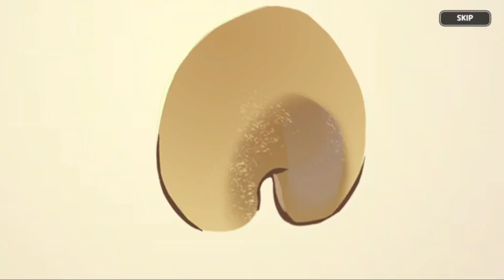Space Doughnut Over load... 30k Gems Spent For Space Doughnut Cookie | Cookie Run Kingdom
🌸 Today I spent 30k gems (like always) for Space Doughnut Cookie... Heres what I got🌸

🌷 Featured channels:
⭐ Roblox Channel:  @AvaPlayzYT

💎 2nd Channel:  @avaplayz2426

⚠ None of the music in the video are mine ⚠